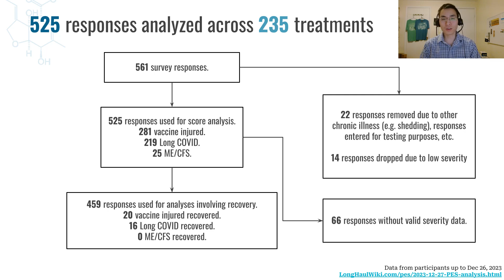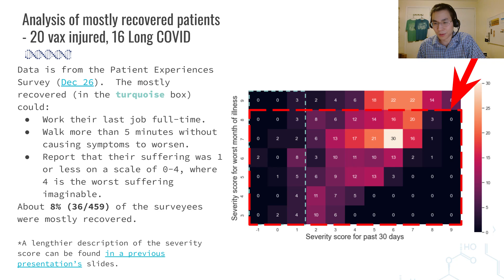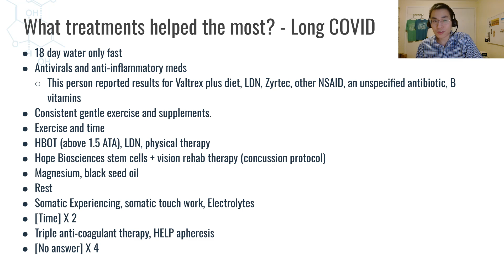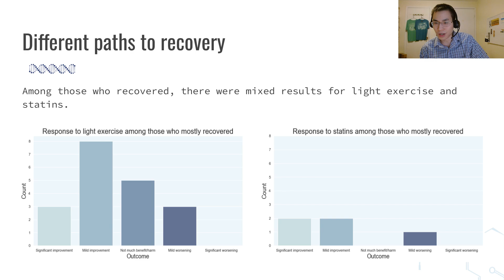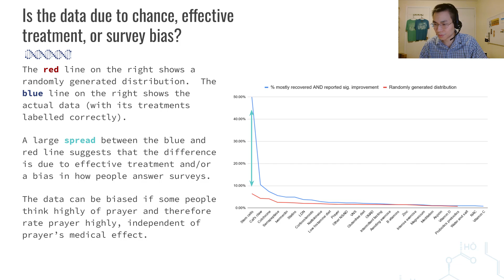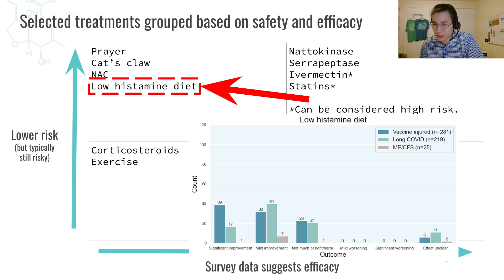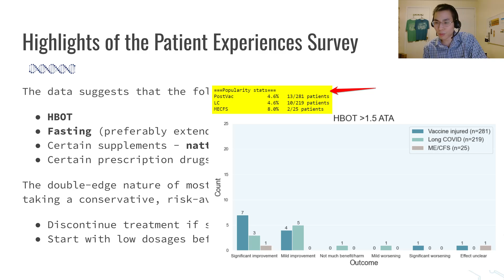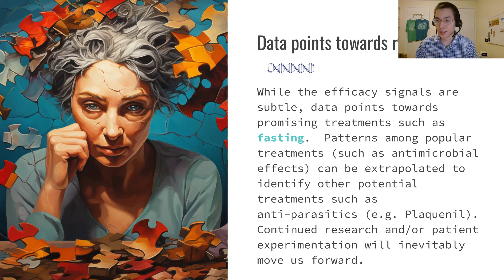How 36 people recovered from Long COVID (and related syndromes)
0:00 Intro
4:25 Data summary
14:38 KEY POINTS about treating chronic illness
15:16 Implementation info